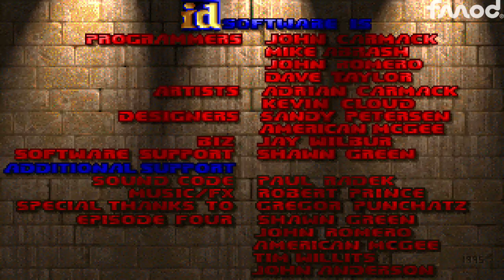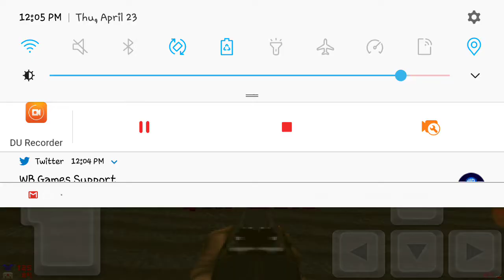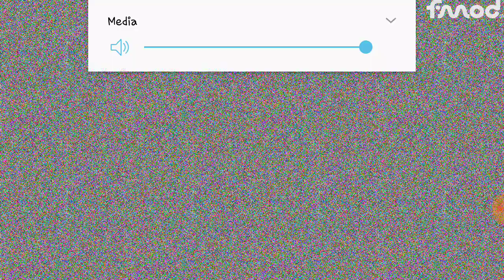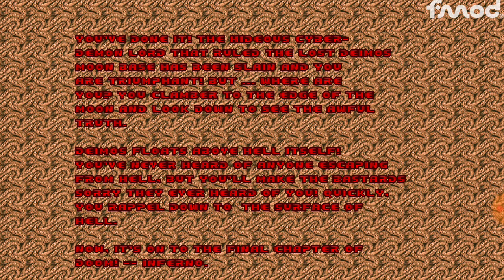THE CYBERDEMON | Doom #6